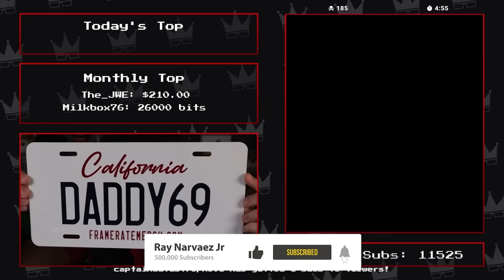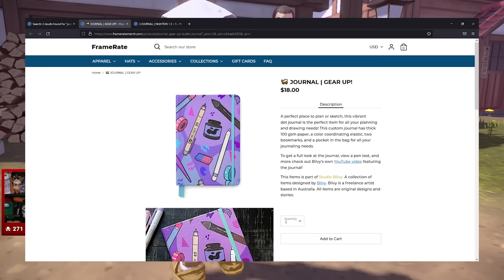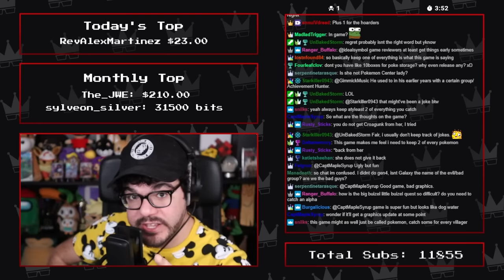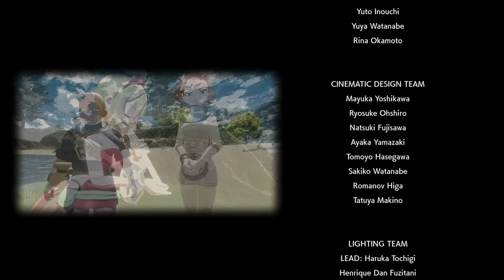Pokémon Legends: Arceus Highlights | Jan - March 2022